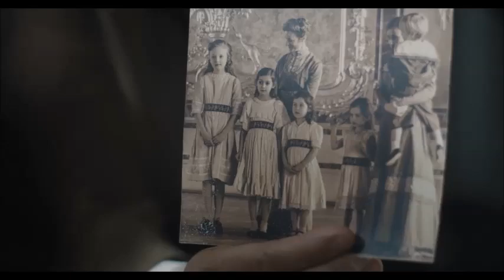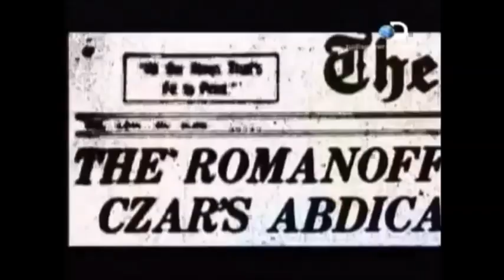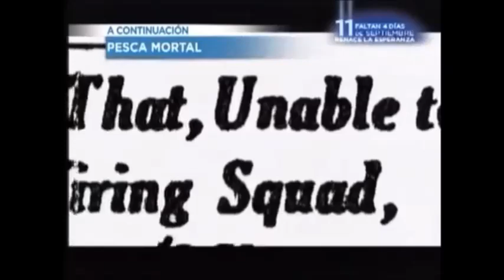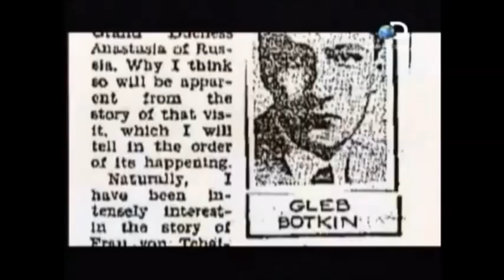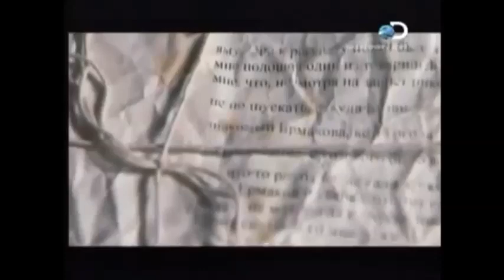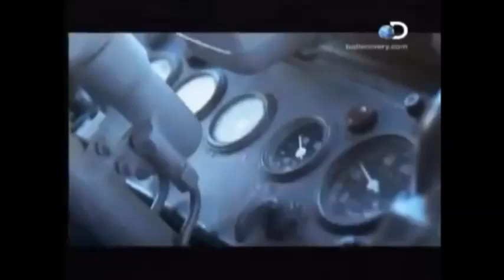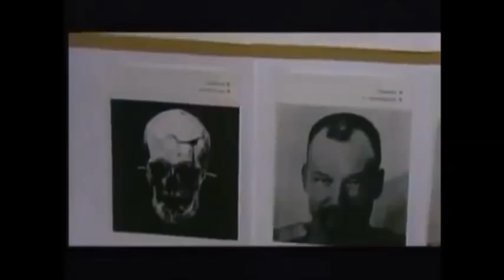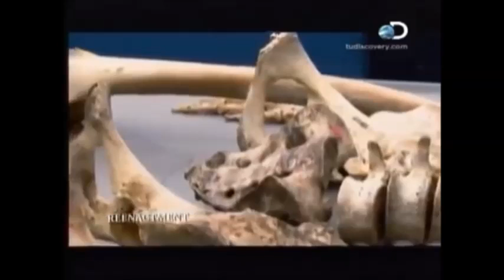Escándalos Reales - Los Romanov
Editado del documental de Discovery Channel: Escándalos Reales - los Romanov con escenas de la serie de Netflix "Los Últimos Zares".